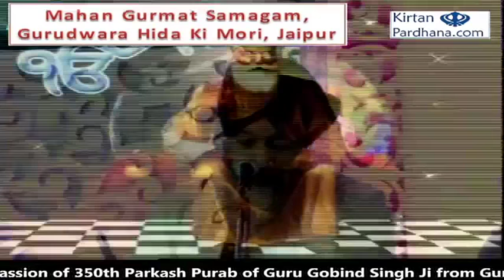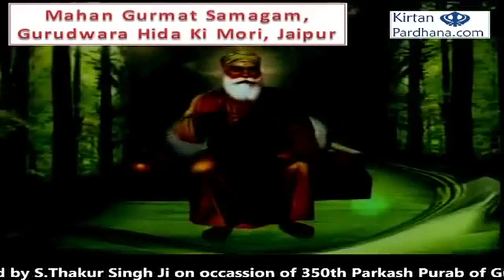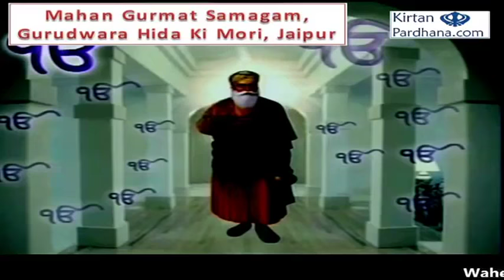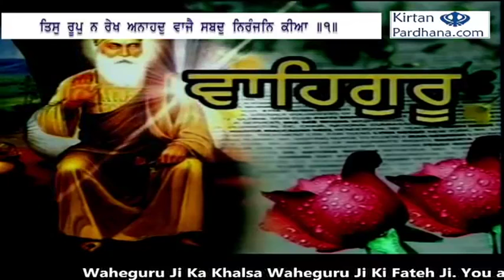Bhai Tejinder singh ji (Khanne Wale) - 24Sep2016 Sat Morning,G.Hida Ki Mori,Jaipur